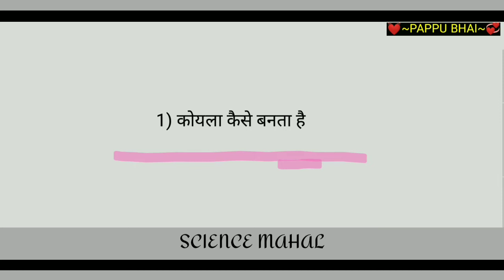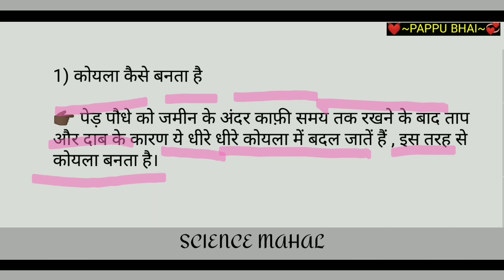कोयला कैसे बनता है | koyla kaise banta hai | koyla kaise banta hai dekhiye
कोयला कैसे बनता है | कोयला कैसे बनता है? | koyla kaise banta hai | koyla kaise banta hai dekhiye | by pappu |